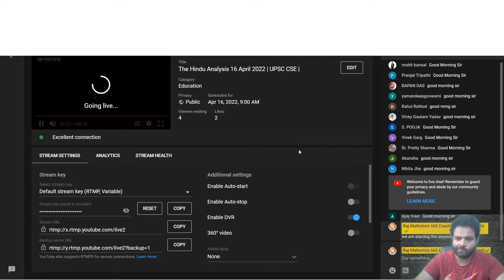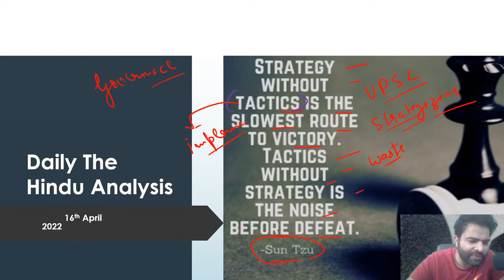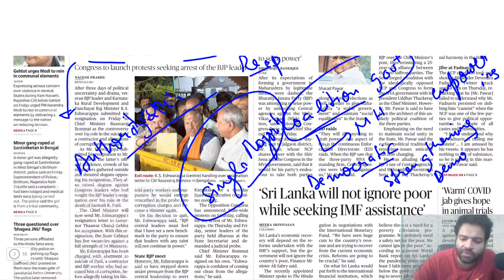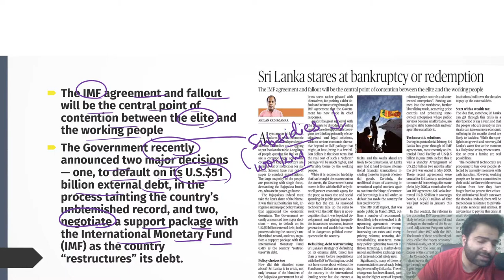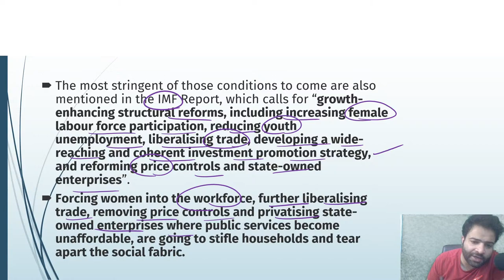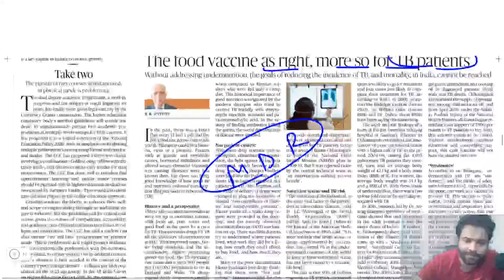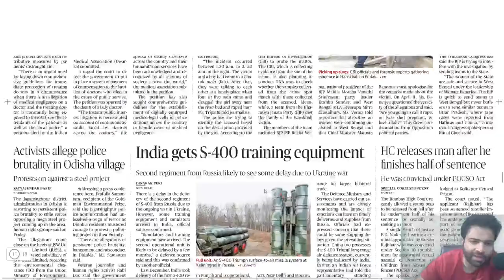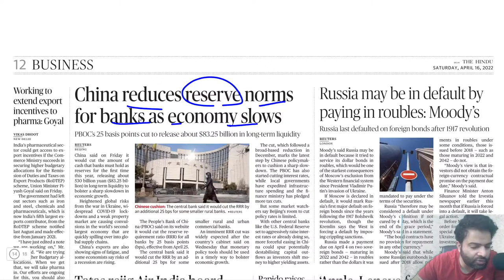The Hindu Analysis 16 April 2022 | UPSC CSE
Welcome to Raj Malhotra's IAS !
Chapters